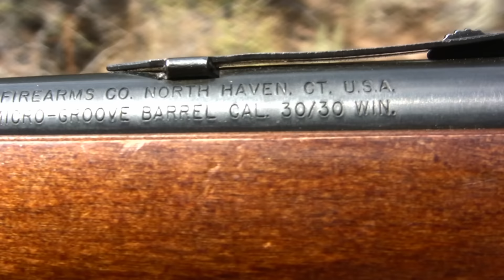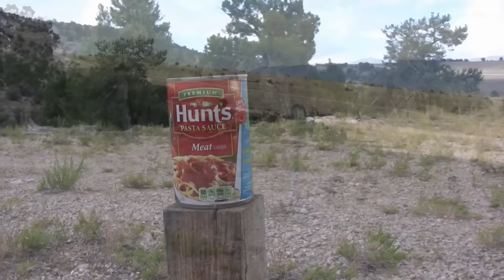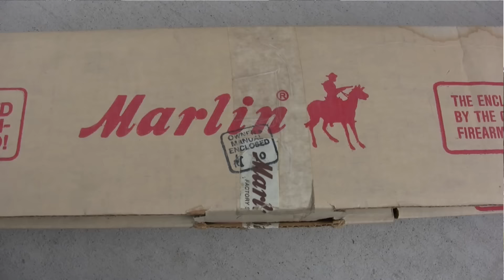Marlin .30-30 - Kmart Special - 30 TK - Shooting This Great Rifle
This Marlin Model 30 TK was a Kmart exclusive and only produced from 1988 to 1990. Find out why it is one of my all-time favorite carbines.